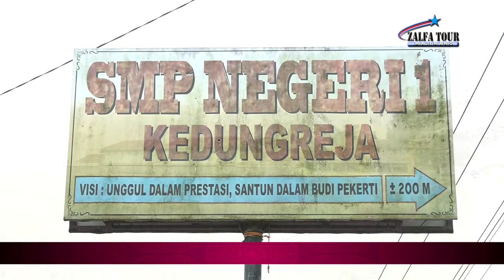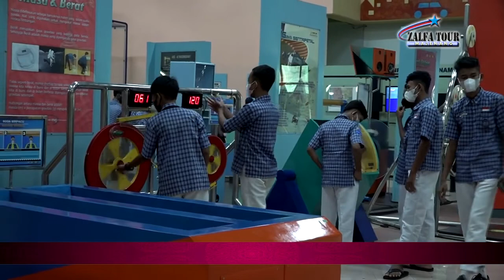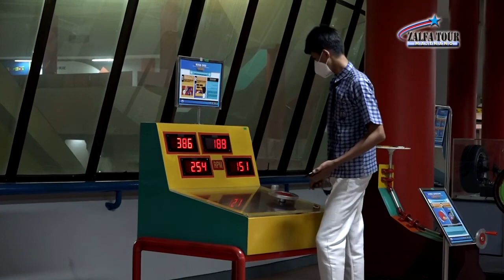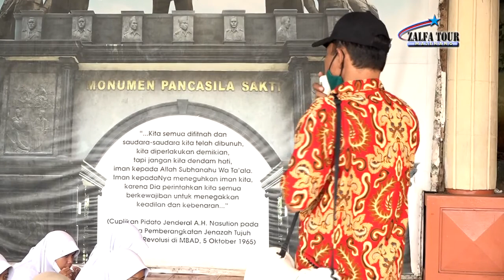Study Tour SMP N 1 KEDUNGREJA GOES TO JAKARTA, 29 MARET 1 APRIL 2022 part 1